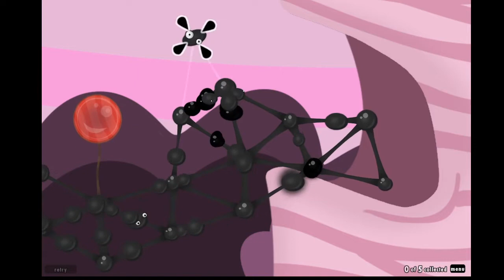World of Goo - Another World By Monochrome_95 (5 Collected)